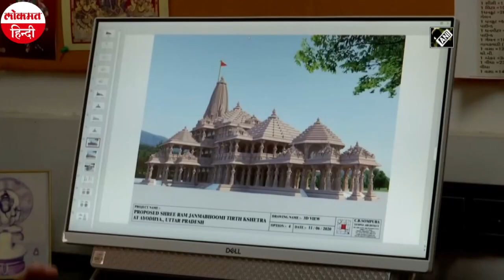Ram JanmaBhoomi News: रामजन्मभूमि मंदिर के पुजारी प्रदीप दास और 16 पुलिसकर्मी कोरोना पॉजिटिव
अयोध्या में राम जन्मभूमि मंदिर के भूमिपूजन कार्यक्रम को लेकर चल रही तैयारियों के बीच ये खबर आई है कि राम जन्मभूमि के पुजारी प्रदीप दास कोरोना पॉजिटिव हैं। यही नहीं राम जन्मभूमि की सुरक्षा में लगे 16 पुलिसकर्मी भी कोरोना संक्रमित हो गए हैं। कोरोना रिपोर्ट पॉजिटिव आने के बाद प्रदीप दास को होम क्‍वारंटाइन कर दिया गया है।
बता दें कि राम जन्मभूमि मंदिर का भूमिपूजन कार्यक्रम अगले हफ्ते 5 अगस्त को होना है। इसमें पीएम नरेंद्र मोदी के भी शामिल होने की संभावना है। हालांकि, कोरोना महामारी के कारण भूमि पूजन कार्यक्रम के लिए अधिक लोगों को आमंत्रित नहीं किया जा रहा है।
मिली जानकारी के अनुसार राम जन्मभूमि में प्रधान पुजारी आचार्य सत्येंद्र दास के साथ-साथ चार पुजारी राम लला की सेवा करते हैं। इन्हीं में से एक पुजारी प्रदीप दास की कोरोना रिपोर्ट पॉजिटिव आई है।
माना जा रहा है कि भूमिपूजन कार्यक्रम में कम से कम 200 लोग शामिल होंगे। रिपोर्ट्स के अनुसार भूमिपूजन का कार्यक्रम भले ही 5 तारीख को है लेकिन 3 अगस्त से ही अयोध्या में उत्सव शुरू हो जाएंगे। इस दौरान दीवाली जैसा माहौल बनाया जाएगा और प्रशासन की ओर से शहर में लाखों दिए जलाए जाएंगे।
गौरतलब है कि एक लंबी कानूनी लड़ाई के बाद, सुप्रीम कोर्ट के पिछले वर्ष नौ नवम्बर को फैसले के बाद उत्तर प्रदेश के अयोध्या में राम मंदिर के निर्माण का मार्ग प्रशस्त हुआ है।
अयोध्या में भूमिपूजन की तैयारी जारी
भगवान राम की जन्म स्थली अयोध्या में भूमिपूजन से पहले तैयारियां जोरो पर हैं। कई इमारतों पर पीला रंग-रोगन किया जा रहा है जिनपर रामायाण के विभिन्न पात्रों की तस्वीरें उकेरी जा रही हैं। पीएम मोदी साकेत कॉलेज स्थित हेलीपैड से राम जन्मभूमि पहुंचेंगे।
राम जन्भूमि मंदिर निर्माण के लिए होने वाले भूमि पूजन समारोह के अवसर पर मंदिर प्रशासन लोगों और श्रद्धालुओं में वितरण के लिए ‘प्रसाद’ के एक लाख से अधिक पैकेट उपलब्ध कराएगा। रामलला की मूर्ति को 'भूमिपूजन' के दिन एक नई 'नवरत्न' पोशाक पहनायी जाएगी। पोशाक में नौ मणि रत्न जड़ित होंगे और इसकी सिलाई यहां की जा रही है।